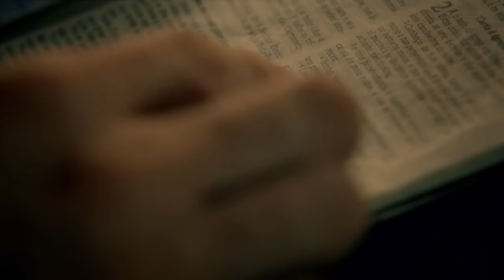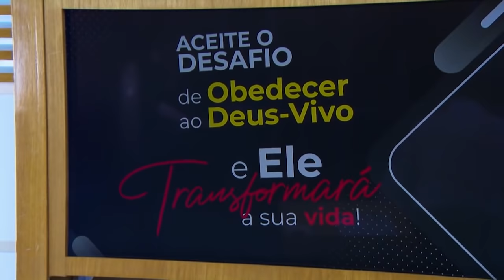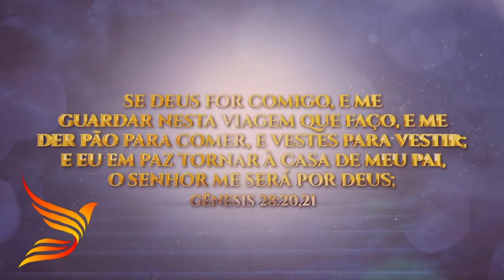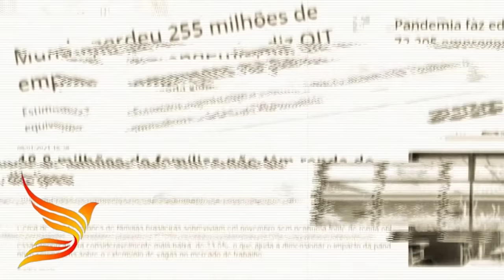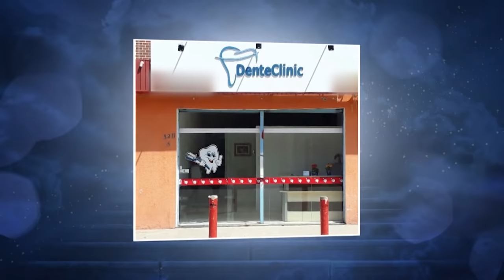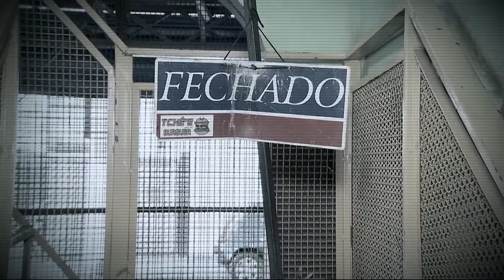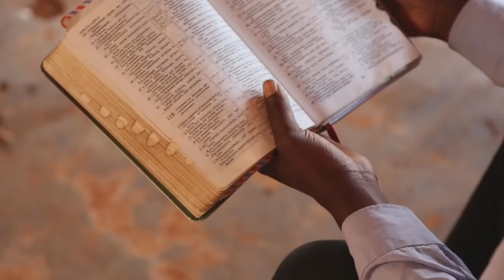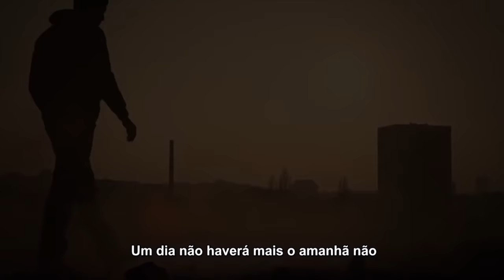Oração às 18h com o Bispo Júlio Freitas 16/06/2021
⛑ PARE ai agora você que está PLANEJANDO em tirar a sua própria VIDA porque você se sente INFERIOR e fica se comparando com outras PESSOAS; PARE AI AGORA E ASSISTA ESTA PROGRAMAÇÃO❗